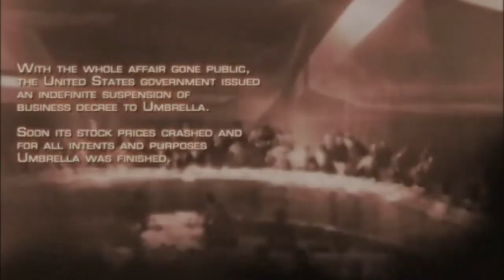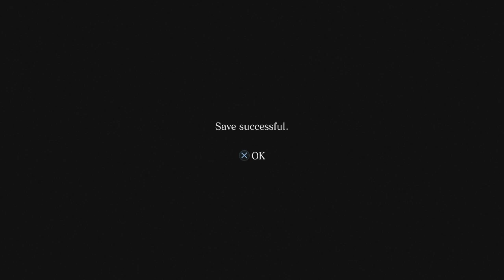Illegal Parking! - Resident Evil 6 Stream Highlights part 1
Highlights from the first Resident Evil 6 stream with WonRull.